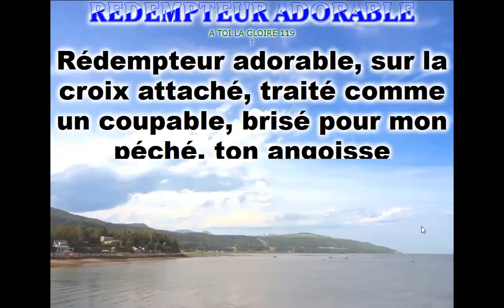1 Jean #4 : Vivre dans la Lumière de Dieu (16 Août, 2020) Prédication AB Renens - Lausanne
1 Jean chapitre 2:3-6 ; Le révélateur de notre attachement à Christ
Le révélateur de notre attachement à Christ Vivre en fonction de la Parole de Dieu démontre notre attachement à Christ La vie de croyant est simple et cohérente. Si on affirme suivre Christ, alors on suit ce qu’Il indique dans la Bible. L’inverse serait mentir et montrer de la défiance à Christ.

L' Action Biblique est une oeuvre missionnaire évangélique qui a commencé en 1907, dont la vocation initiale était la diffusion de la Bible. L' Église évangélique Action Biblique de Renens existe depuis 1923 (à l'époque elle était située sur Lausanne).  Visitez notre site web pour horaires, plan, contact, où se parquer… Tout ce dont vous avez besoin pour nous rejoindre!  L' église est idéalement situé dans l'ouest de Lausanne près de la sortie d'autoroute direction Malley.
Patrice Berger est pasteur principale de l'Eglise AB Renens près de Lausanne en Suisse, professeur d'interprétation de la Bible à l'Institut Biblique de Genève et rédacteur en chef du journal Ta Jeunesse